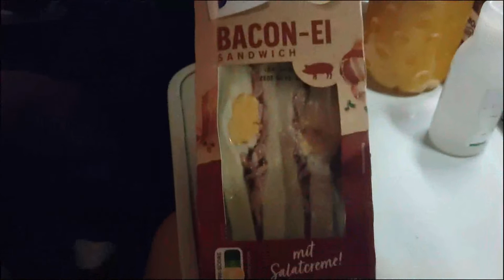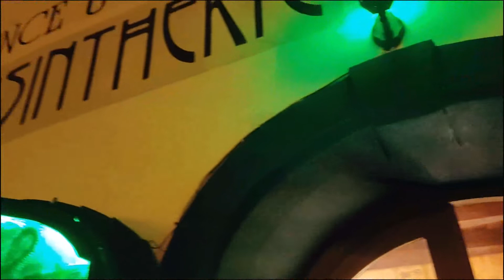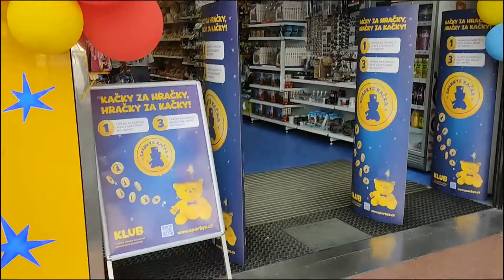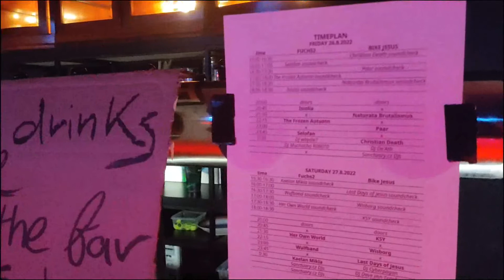Prague Gothic Treffen 2022 (pt1)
Ciao a tutti pipistrelli in questo video vi porto a fare un giretto per la vampiresca Praga e al PGT!!!